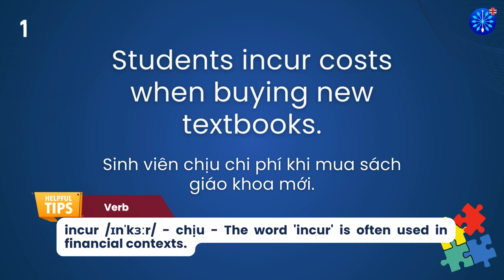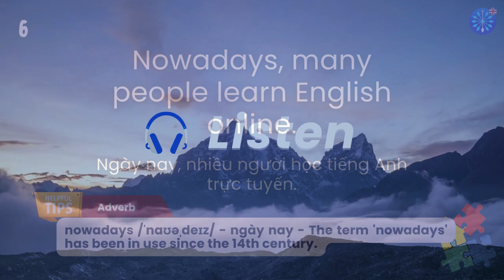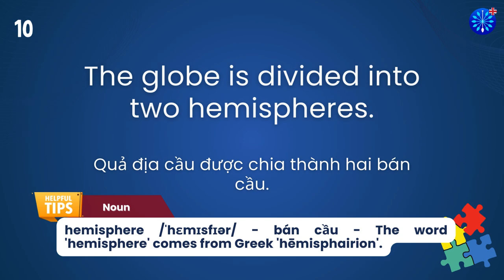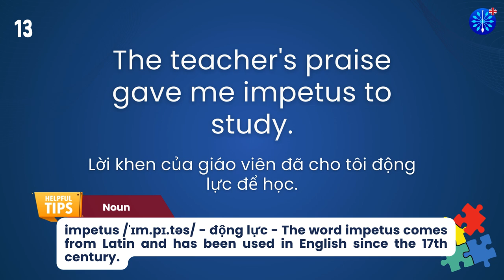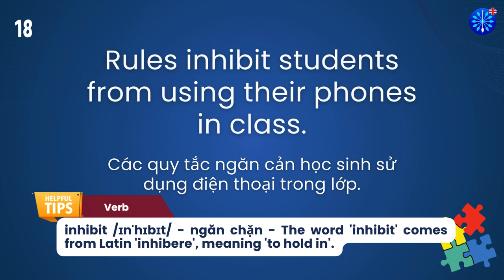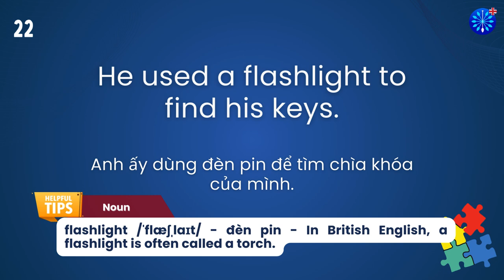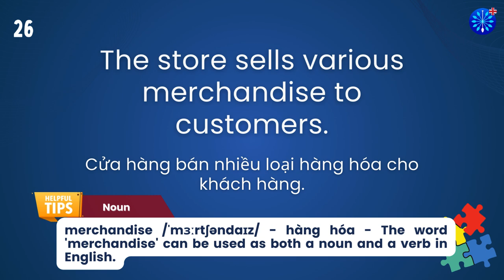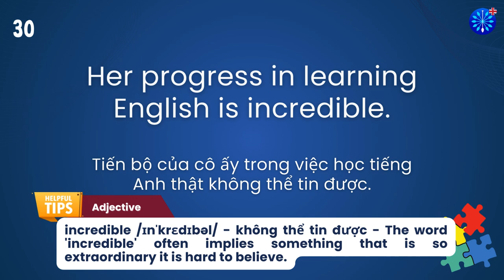Học Tiếng Anh | Từ Vựng Tiếng Anh TOEFL Phần 65/100 | Perfect for TOEFL Exam Prep | Words & Samples